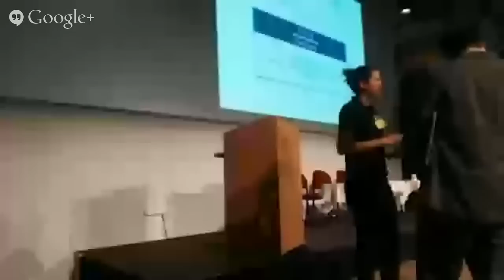HIP2014: Keynote Address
The Humanitarian Innovation Conference (HIP2014), taking place at Keble College, Oxford, aspires to play a convening role within a complex ecosystem of people and organisations working on key aspects of humanitarian innovation. As the first major academic conference on the subject, it aims to stimulate dialogue and debate, inspire new ideas, and, ultimately, turn humanitarian challenges into sustainable opportunities for all.

Before becoming the United Nations Deputy High Commissioner for Refugees in February 2010, T Alexander Aleinikoff served as Dean of the Georgetown University Law Center and Executive Vice President of Georgetown University from July 2004 to January 2010. He has been a member of the Georgetown Law faculty since 1997.

Dean Aleinikoff served as General Counsel and Executive Associate Commissioner for Programs at the Immigration and Naturalization Service for several years during the Clinton Administration.

From 1997 to 2004 he was a Senior Associate at the Migration Policy Institute, and a member of MPI's Board of Trustees from 2004 to 2010. In 2008 he was co-chair of the Immigration Taskforce for president Obama transition. In 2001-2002, Mr. Aleinikoff served as a consultant to UNHCR, working on the Global Consultations on Refugee Protection.

A graduate of Swarthmore College and the Yale Law School, Mr Aleinikoff is an expert in refugee, immigration and citizenship law. He is the author of numerous books and articles on these subjects.

The Humanitarian Innovation Conference is hosted by the Humanitarian Innovation Project, based at the Refugee Studies Centre, University of Oxford. For more information and to download the conference programme, please